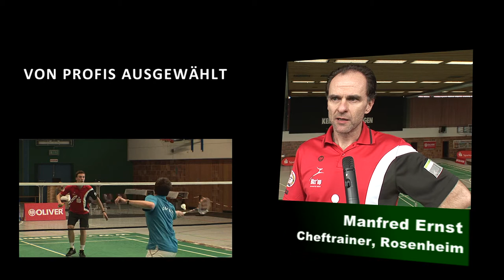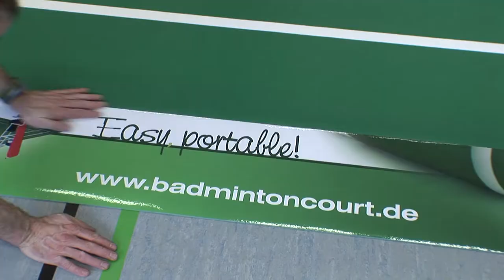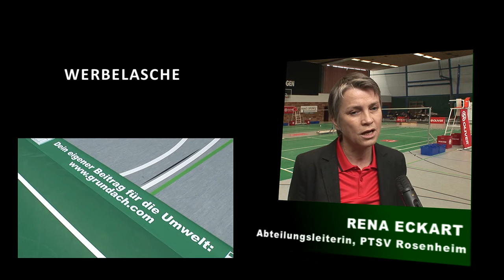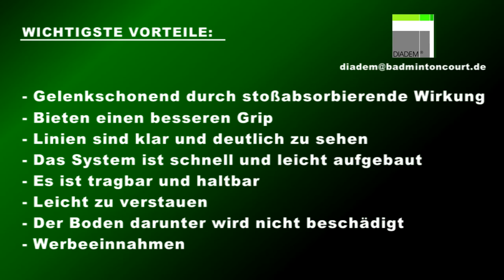Mobil Badmintoncourt - Building Guide, Deutsch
Easy to use mobile badminton courts for competitions and trainings.